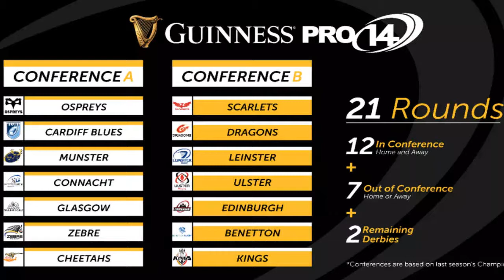GUINNESS PRO 14 REACTION